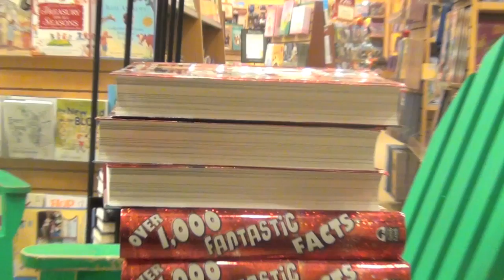"Apparently, they don't have pine trees in Alaska"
KEYWORDS: skating kristinsvida kristin's friends josh and erica barnes and noble b&n les miserables les mis friends vlog alaska pine trees frozen grapes mango poisioning